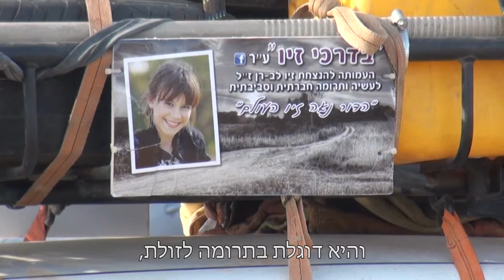''בדרכי זיו''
הופק עבור הקורס 'משדרים חדשות'.
בית ספר סמי עופר לתקשורת, המרכז הבינתחומי הרצליה.
לזכרה של זיו לב-רן.